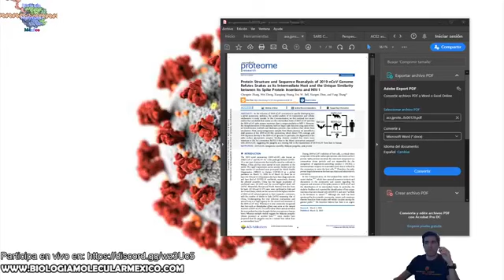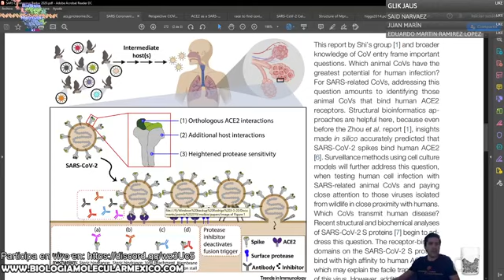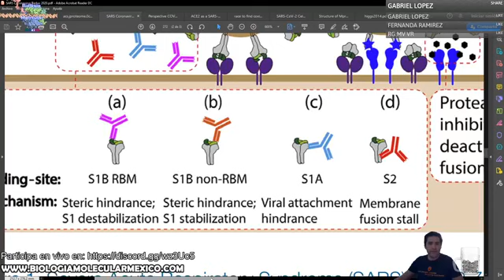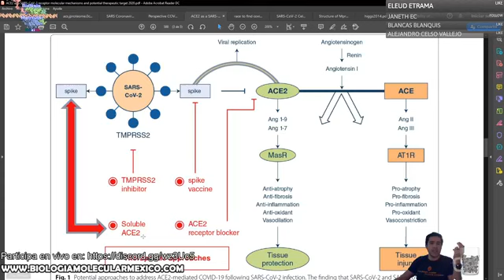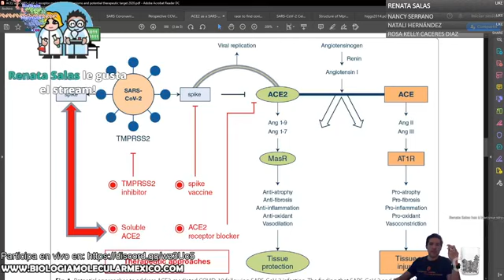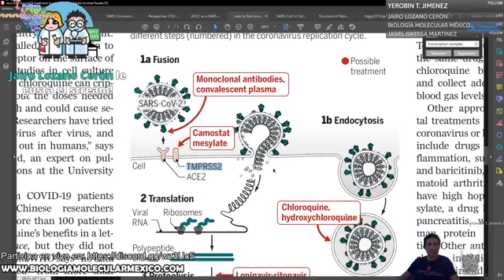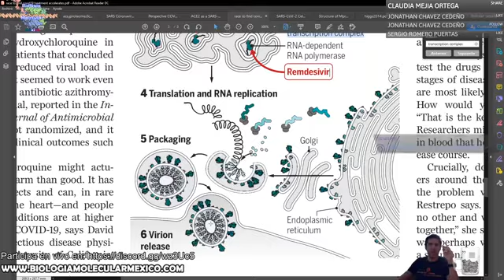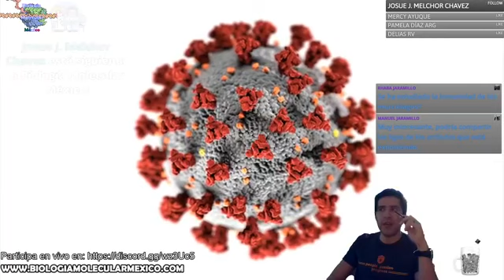El Coronavirus SARSCOV2 necesita unirse al receptor ACE2 y de proteasas para entrar al humano.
El Coronavirus SARS-COV-2 para entrar en las células requiere unirse a la proteína receptora ACE2 y de la proteasa TMPRSS2. El metabolismo es afectado reduciendo la protección de los pulmones. Se están experimentado diferentes drogas  que posiblemente eviten la replicación del virus como camostat mesilato, Cloroquina, hidroxiquinona, lopinavir y rendesivir entre otras.